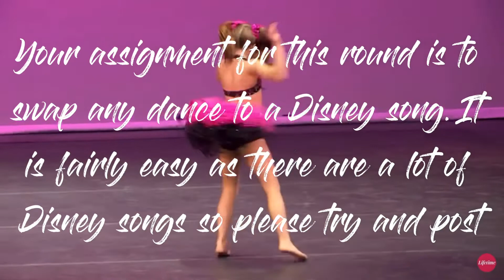The Koala Comp Round 3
I am so sorry for posting this so late, I have been really busy. This was extremely hard to judge and first and second were separated by half a point. You should all be proud of yourselves.

Hi welcome to my description box

a: You can call me Koala ALDC or just K and I am a girl

q: are your requests open?
a: yep! might be starting a request channel soon

a: ofc! I am free most of the time

Sub goal: 100 by Christmas

Credits:
Intro made by: Envy ALDC
Outro made by: Snowflake ALDC
Pfp made by: Skye_ALDC
Banner made by: Skye_ALDC
Channel trailer made by: Skye_ALDC